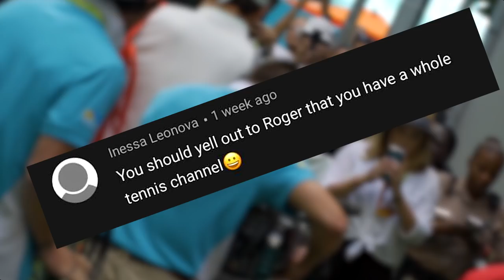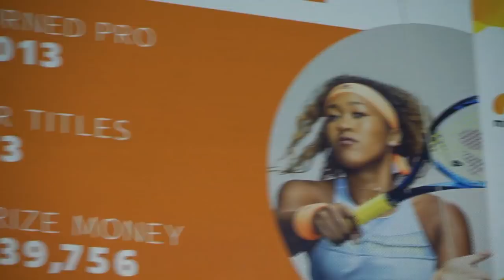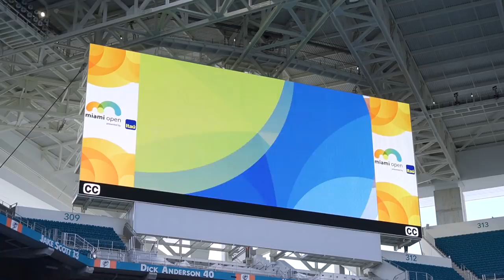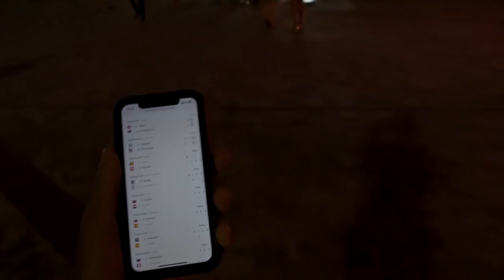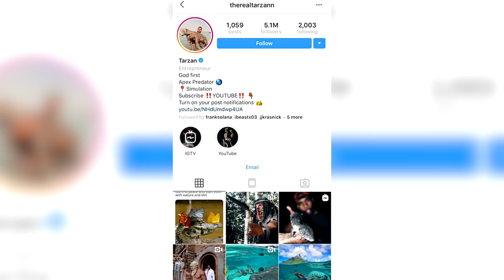Miami Open 2019 Vlog: FEDERER VS ALBOT & STEFANOS TSITSIPAS WALKS OUT ON FANS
Alright! That was the last of the vlogs! Hope you guys enjoyed the videos! Also thanks to everyone who jumped in the vlog and made it so much fun! Hope to see you guys next year!!!